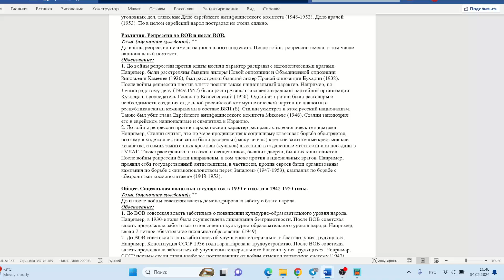Задание №20 ЕГЭ по истории. Репрессии до и после ВОВ (различия) (ссылка под видео).